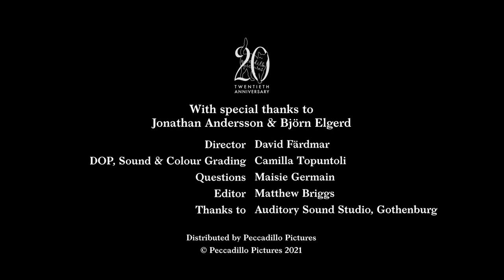ARE WE LOST FOREVER - Cast Interview - Björn Elgerd and Jonathan Andersson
Actors Björn Elgerd and Jonathan Andersson discuss David Färdmar's film ARE WE LOST FOREVER.

Will they or won't they get back together? David Färdmar's feature debut Are We Lost Forever started as a fairy-tale romance, Adrian and Hampus were destined to be together, but what if fairy-tales aren’t meant to last.

One morning Hampus suddenly declares “There’s No More We”, instantly ending their engagement. Moving on from the life they built together, Hampus and Adrian begin to navigate the Gothenburg dating scene and discover who they might be without each other. As the finality of the situation dawns upon them they have to ask themselves, can this ending lead to new beginnings, or “Are We Lost Forever”?